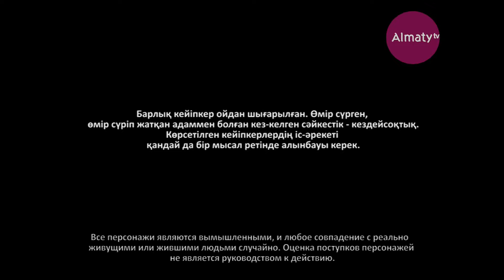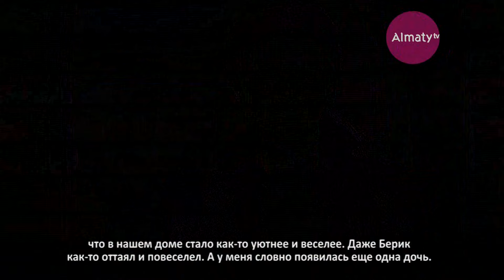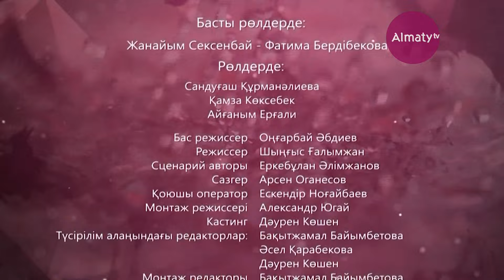Өмір иірімі: Құрбысының әкесімен ойнас жасаған бойжеткен (19.11.18)